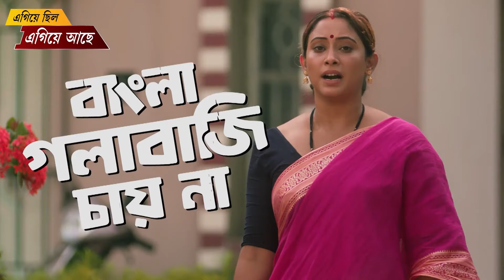Sandeshkhali: সন্দেশখালিতে বন‍্ধের ডাক CPM'র, প্রাক্তন বিধায়ক নিরাপদ সর্দারকে গ্রেফতারির প্রতিবাদ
ABP Ananda LIVE: প্রাক্তন সিপিএম বিধায়ক নিরাপদ সর্দারকে গ্রেফতারির প্রতিবাদে, আজ সন্দেশখালি ১ ও ২ নম্বর ব্লকে ১২ ঘণ্টা বন‍্ধের ডাক দিয়েছে সিপিএম।